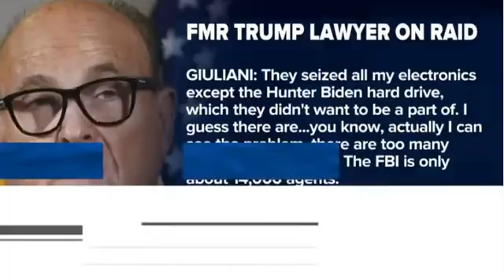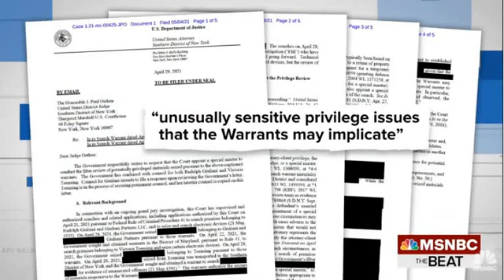Closing In On Giuliani? Goes To Playbook That Got Trump Impeached And Him Raided